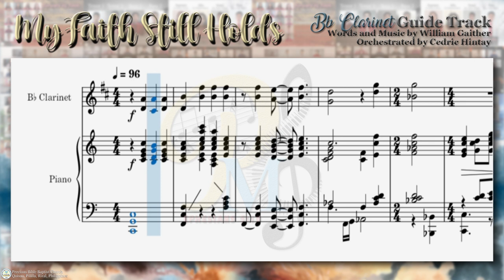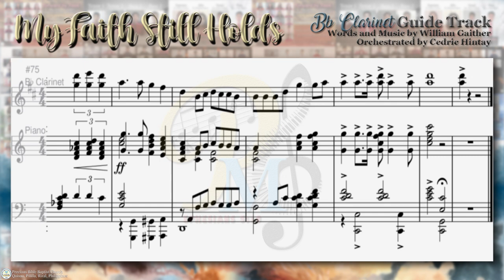My Faith Still Holds | Bb Clarinet | Precious Bible Baptist Church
"My Faith Still Holds" Bb Clarinet Guide Track
Words and Music by Wes Tuttle
Orchestrated by Cedric Hintay

These will be our guide tracks for our Church Anniversary. We are sharing this in hopes that other churches or other people may use it.